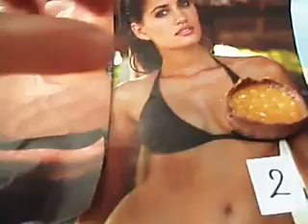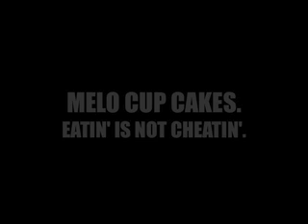99 ways to eat negro titties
melo cup cakes